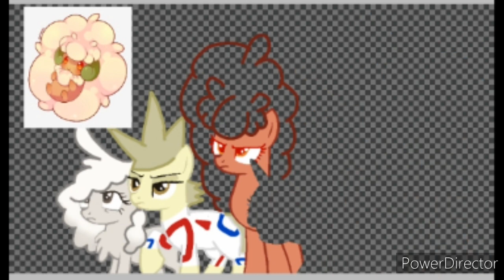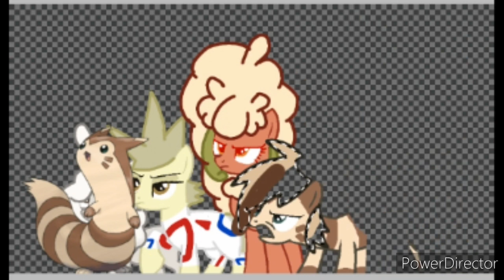Pokemon as Ponies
Base